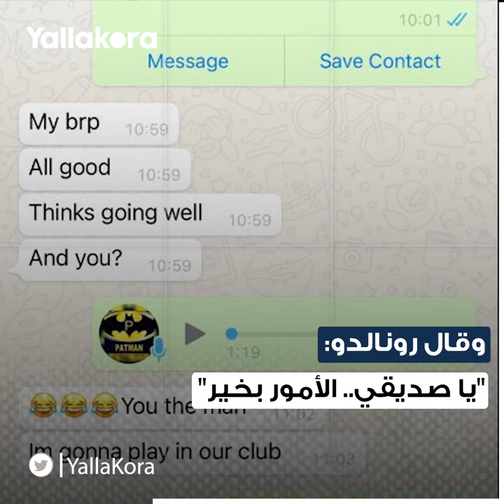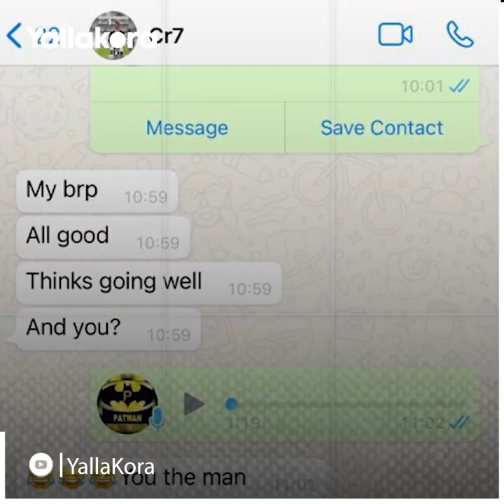كيف ساعد "واتساب" في إعادة رونالدو إلى مانشستر يونايتد؟